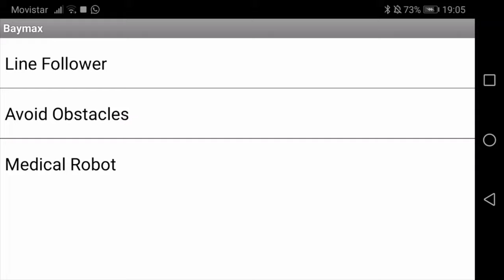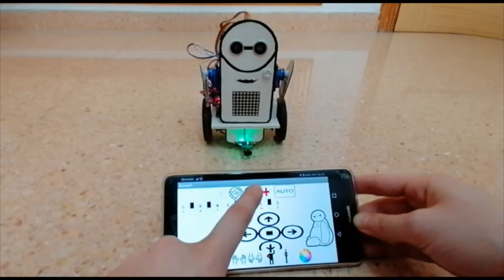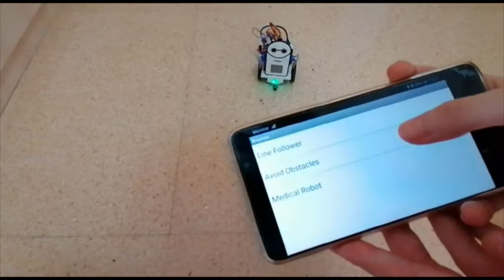DYOR Baymax (por María Núria Conejero Rodríguez)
Este vídeo ha sido realizado por una alumna mía en la Universitat Politècnica de València como parte del trabajo de la asignatura de Robótica Móvil en la Escuela de Ingeniería del Diseño (Grado de Ingeniería en Automática y Electrónica).